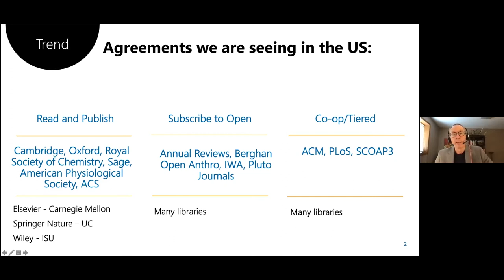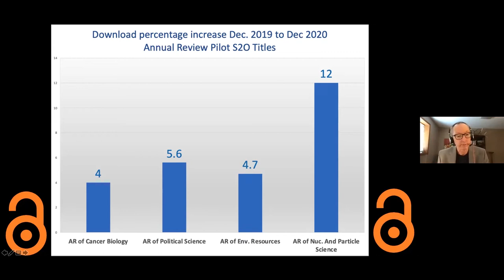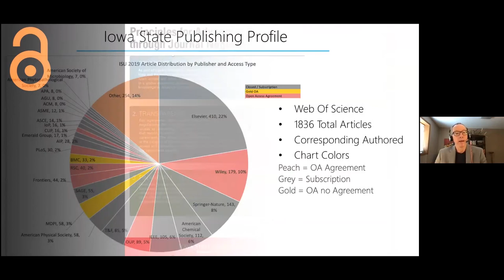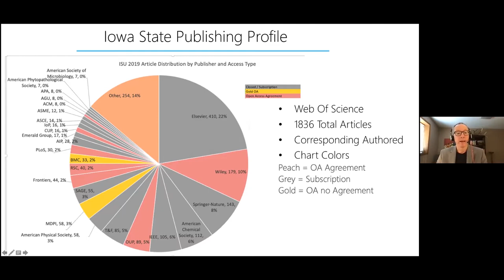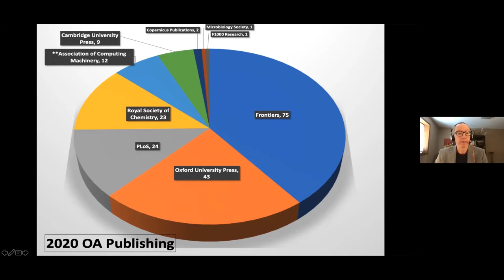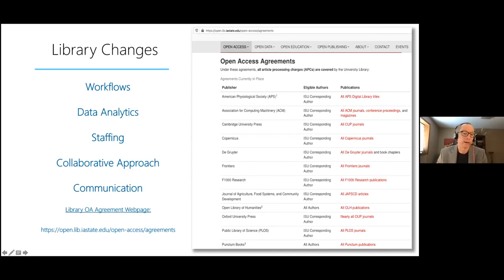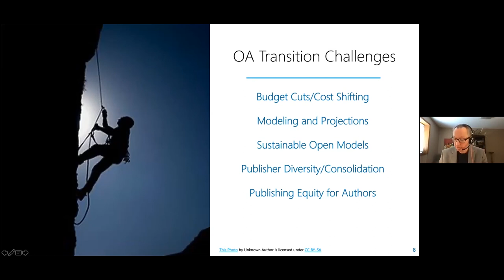Open Scholar Café: Prioritizing and Supporting Open Access through Publisher Agreements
February's Open Scholar Cafe, "Prioritizing and Supporting Open Access through Publisher Agreements," featured AUL for Collections, Curtis Brundy, who discussed the Open Access publishing agreements provided through the Iowa State University Library and answered questions about the various ways the Library supports Open Access at Iowa State.